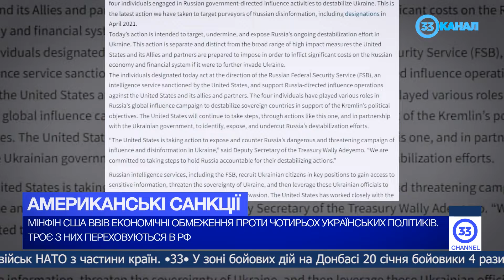Новини. Головне 21.01.22: Блінкен&Лавров; США ввели економічні санкції проти 4 українських політиків